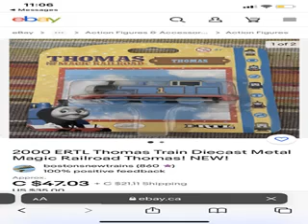ERTL THOMAS THE TANK ENGINE